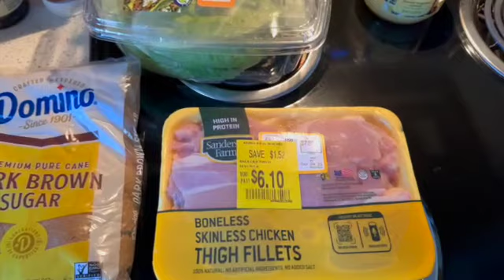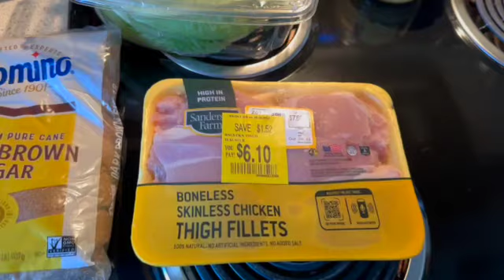Cook with Me! Lettuce Wraps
Hello my loves!! Welcome back to another video 🙃🫶🏽 I’m so happy you are here with me and I hope you enjoy this simple dinner recipe!

I would not say I’m a chef…so I love finding very simple but yummy recipes. So make this at home and let me know what you think!

Chicken Mix:
1/2 cup onion,minced
1/3 cup green onion
2 tbsp vegetable oil
1 pack of chicken thighs
1 can, drained, water chestnuts
1 cup mushroom
1 tbsp ginger
1 tbsp brown sugar

Glaze mix: stated in video